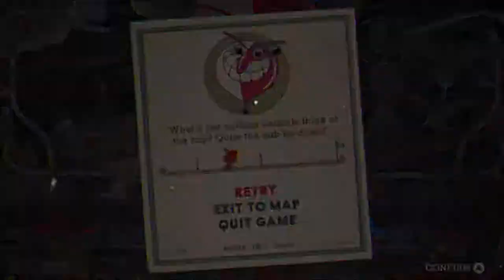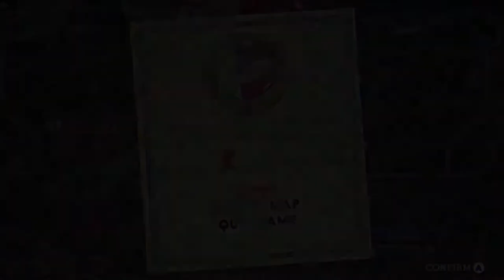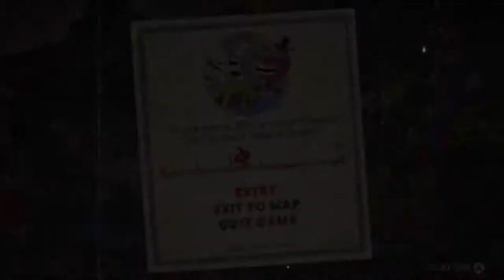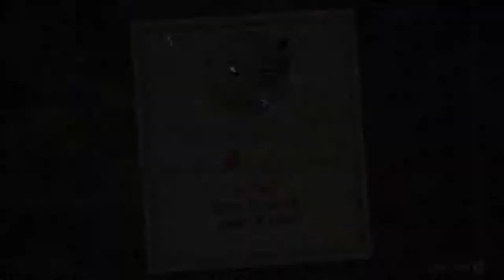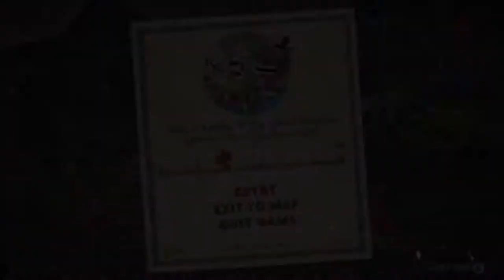Rollercoster of emotions | Cuphead #6